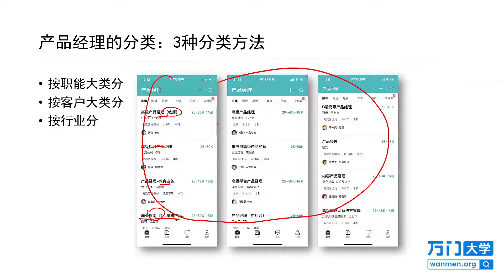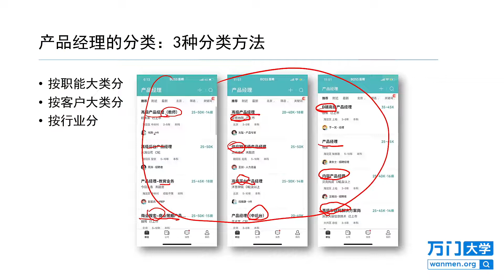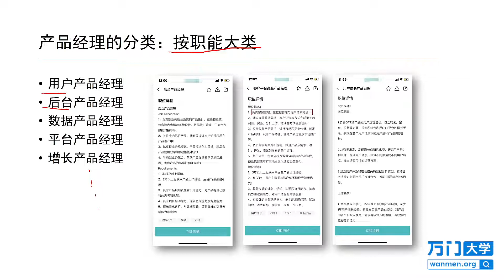万门大学产品经理入门与实战：1.11产品经理的分类：按职能.mp4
想看更多教程，欢迎留言，我会尽量满足